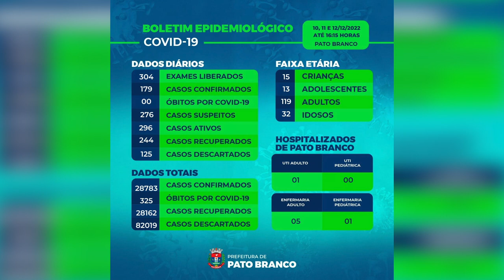Os casos de Covid-19 seguem altos em Pato Branco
Saúde: A Secretaria de Saúde chama a atenção para medidas protetivas.